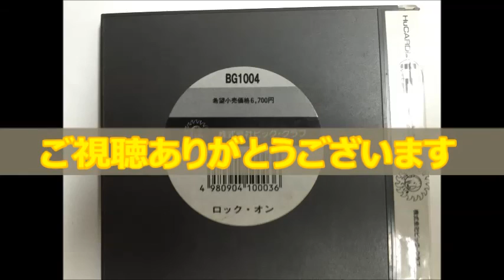【懐かしのレトロゲーム(PCエンジン(PC Engine))3】 ロック・ オン(ROCK ON) GAME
ゲーム機種：PCエンジン(PC　Engine)
ゲームソフト：ロック・ オン(ROCK ON)
メーカー：ビッグクラブ
年式：1989年
ジャンル：シューティング